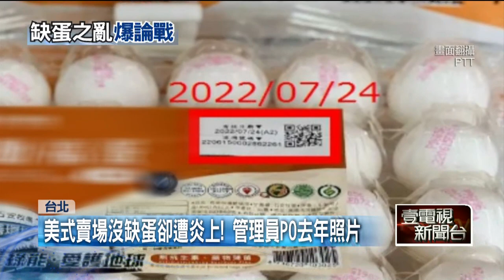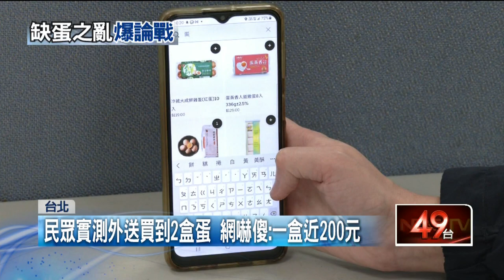扯！ 粉專管理員稱「美式賣場不缺蛋」 遭炎上PO「去年照片」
全台出現缺蛋危機，不過有民眾直言，透過外送平台，2盒蛋馬上送到，沒想到秀出戰利品，一盒蛋逼近兩百元，讓網友嚇壞。另外美式賣場雞蛋數量多，也讓許多人一早就來搶購，但有粉專PO去年的照片，來表達美式賣場不缺蛋的狀況，引起網友論戰。而也有菜籃族到超商，看到滿滿雞蛋，還沒有限購，簡直不敢置信。